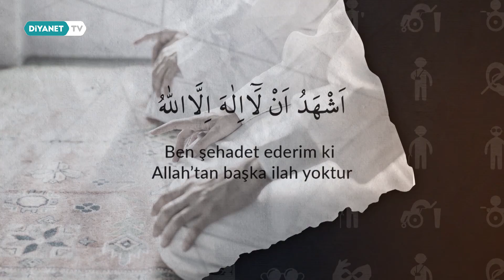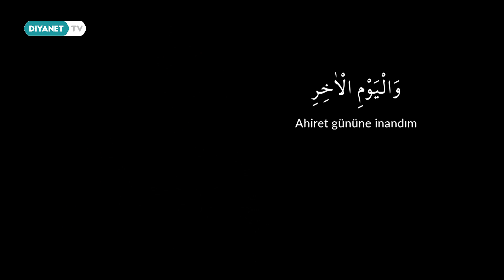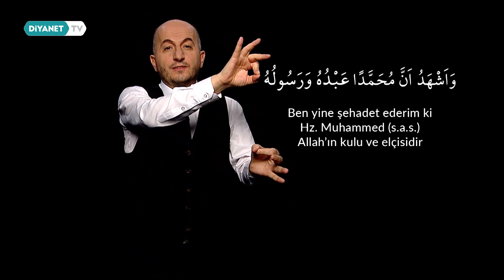Amentü Duası - Sessiz - Sureler ve Dualar 11.Bölüm